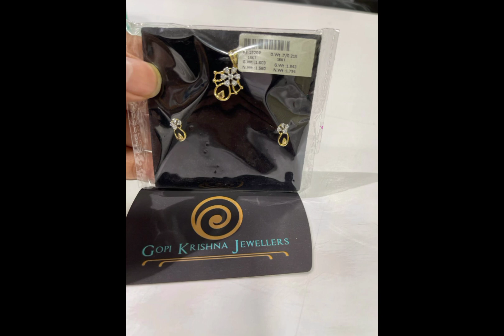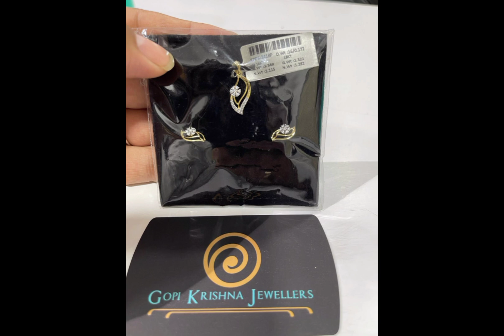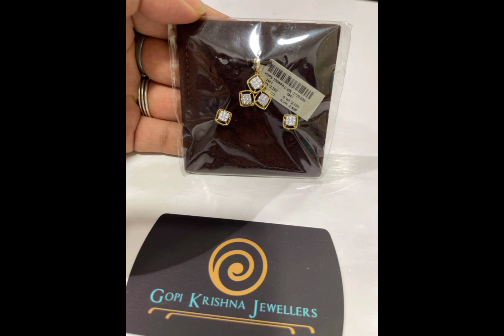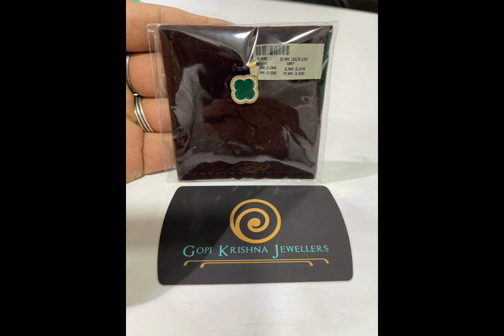হীরের আংটি ও হীরের কানের#gold Bengali vlog